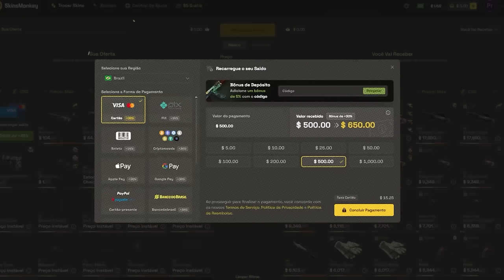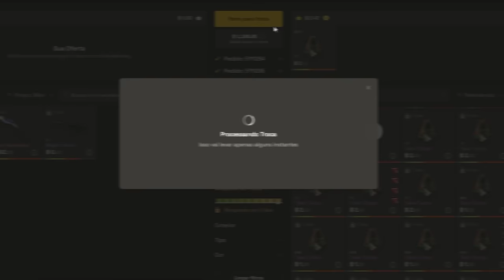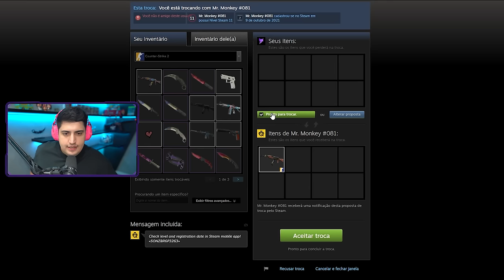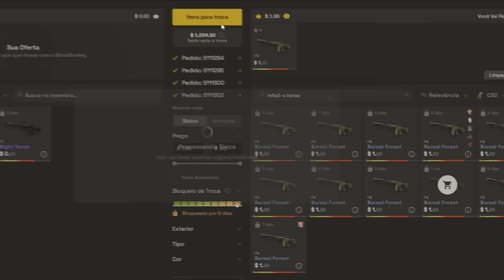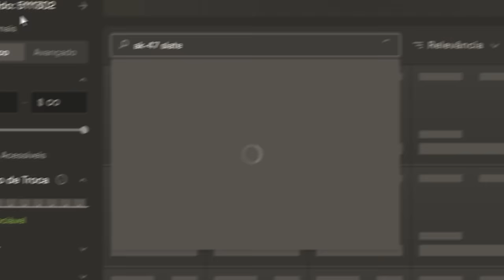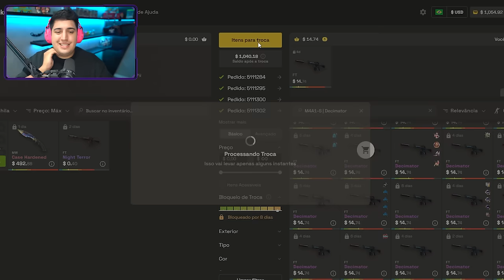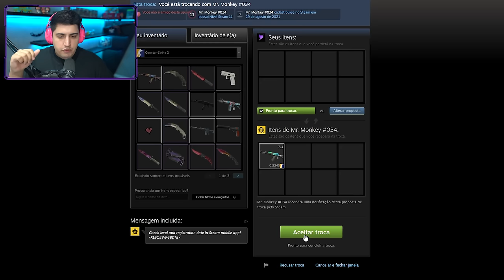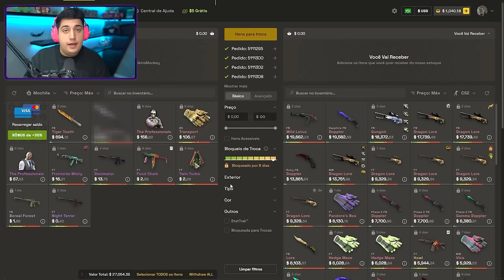pqp, eu sou um idiot*... CS 2, mas COMPREI TODAS SKINS que EU VI NA PARTIDA (desafio muito caro)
Joguei uma partida competitiva no CS 2 com o desafio de ter que comprar todas as skins que eu ver na partida, não importando o preço...